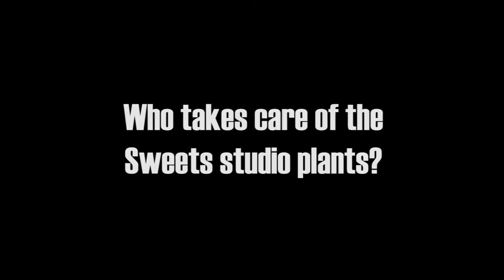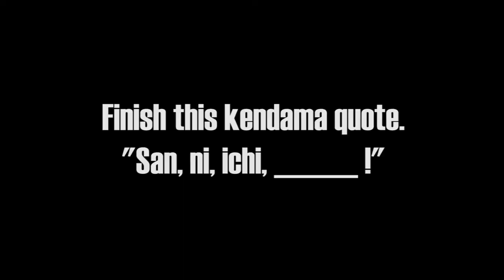Matt Sweets Jorgenson - Shotgun Interviews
Founder and pro of Sweets Kendamas, Matt "Sweets" Jorgenson road shotgun for a few questions.

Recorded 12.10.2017